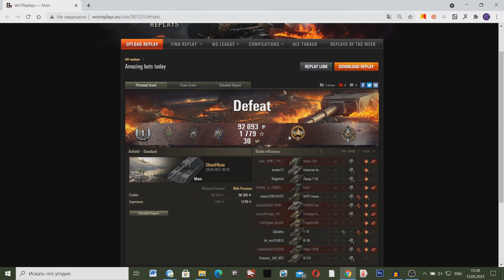МАУС ВЫПЕРСЯ НА ВСЮ КОМАНДУ ОДНИ! 10 ЛЕТ Я ТАКОГО НЕ ВИДЕЛ!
Такого я не видел за 10 лет в World Of Tanks!.